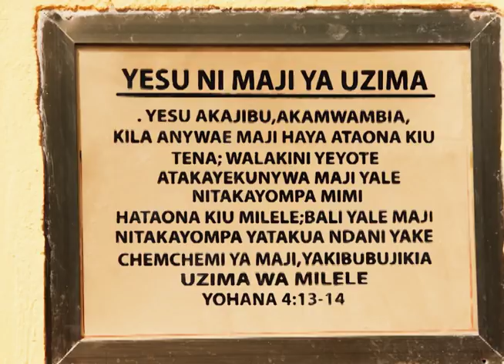Программа "Влияние". Любящее сердце.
Ведущий -  Дмитрий Силюк, гость -  Эвелина Смане.
Тема передачи - "Любящее сердце.".